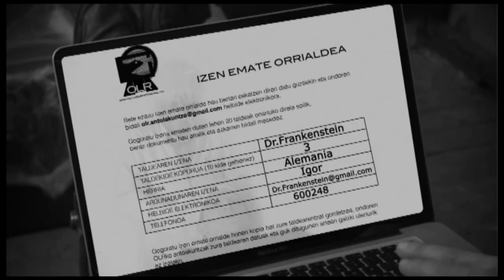Copia de garunak zabaltzen, burmuinak astintzen